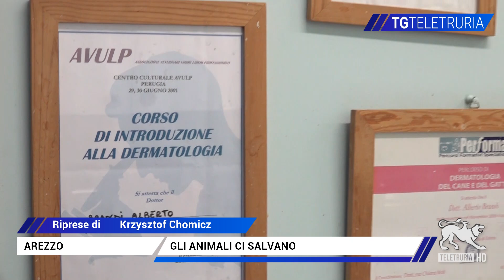Gli animali ci salvano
Si chiama "Gli animali ci salvano" il nuovo libro del veterinario Alberto Brandi con prefazione di Andrea Scanzi e Lorenzo Cherubini Jovanotti e che sarà a breve presentato ad Arezzo. Tutto nasce quando Alberto prende il covid e in ospedale comprende che gli animali sono stati fondamentali nella sua vita e ricorda tutti quelli che appunto gli hanno salvato la vita.